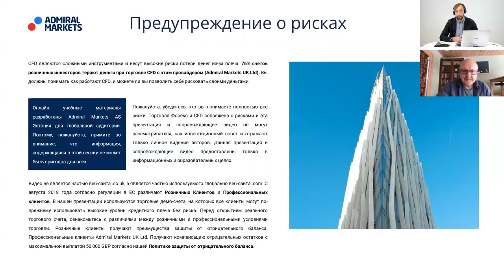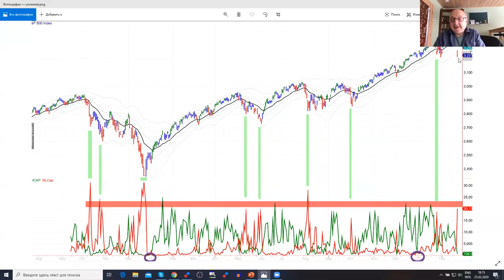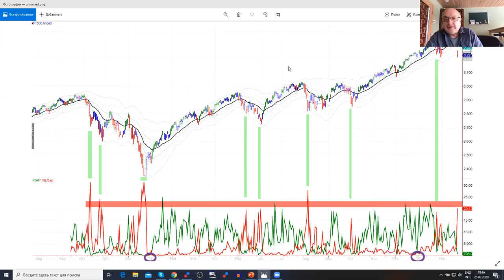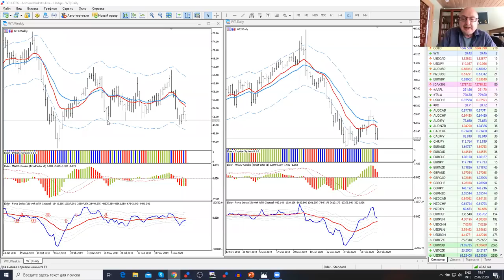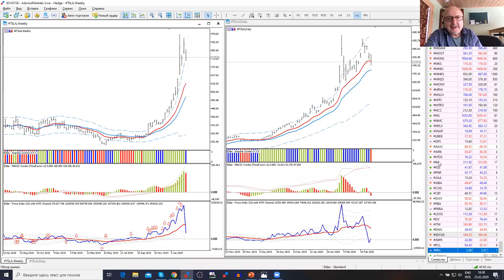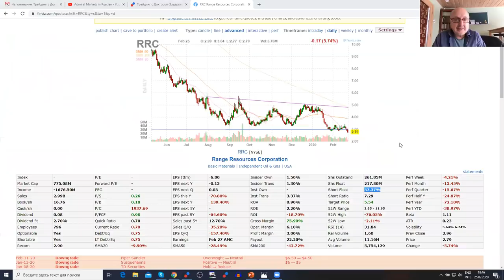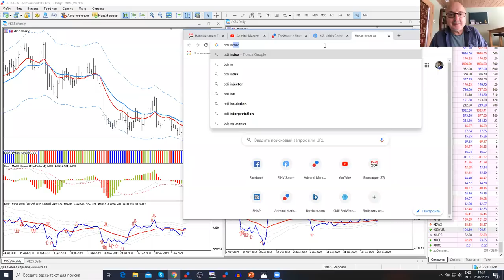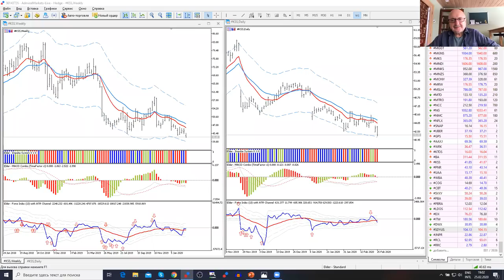Трейдинг с доктором Элдером 2020. Запись вебинары от 25 февраля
В этом видео:
- Обзор основных рынков
- Обзор фондового рынка
- Ответы на вопросы участников вебинара

76% счетов розничных инвесторов теряют деньги при торговле CFD с этим провайдером. Вы должны понимать как работают CFD, и можете ли Вы позволить себе рисковать своими деньгами.